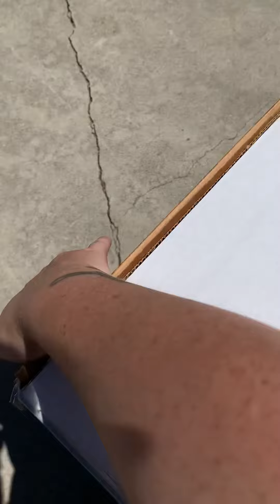Rare NEW Simpsons 10th Anniversary Limited Edition Weber Charcoal Grill Unboxing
Unboxing of the Simpsons 10th Anniversary Limited Edition Weber Charcoal Grill. I technically didn't show everything in the box, just the lid. Selling this on Ebay and didn't want to mess up the grill.